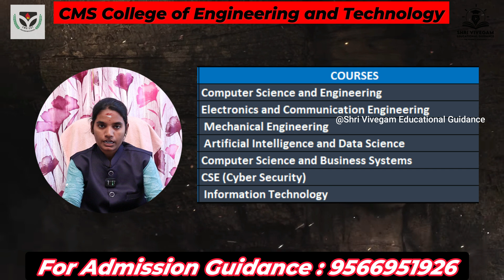Cms College of Engineering and Technology coimbatore full review 2024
Cms College of Engineering and Technology coimbatore full review 2025

**📌 CMS College of Engineering and Technology, Coimbatore | Courses, Campus, Placements & More!**

🎓 Are you looking for the best engineering college in Coimbatore? CMS College of Engineering and Technology (CMSCET) is one of the top institutions offering quality education, state-of-the-art facilities, and excellent placement opportunities!

👉 In this video, we’ll cover:
✅ Courses offered at CMS College of Engineering and Technology
✅ Campus facilities & student life
✅ Placement opportunities & top recruiters
✅ Admission process & eligibility

📍 **Why Choose CMS College of Engineering and Technology, Coimbatore?**
✅ Industry-oriented curriculum
✅ Highly experienced faculty
✅ 100% placement assistance
✅ Modern infrastructure & well-equipped labs

💡 If you’re planning to pursue **engineering in Coimbatore**, CMSCET could be the perfect choice for you!

cms college of engineering and technology coimbatore
cms college of engineering and technology coimbatore address
cms college of engineering and technology
cms college of engineering and technology thirumalayampalayam tamil nadu
cms college of engineering and technology coimbatore fees structure
c.m.s. college of engineering and technology coimbatore
What is the rating of CMS engineering College Coimbatore?
Is CMS College government or private?
What is the rank of CMS College of Engineering Coimbatore NIRF?
What is the uniform of CMS College Coimbatore?